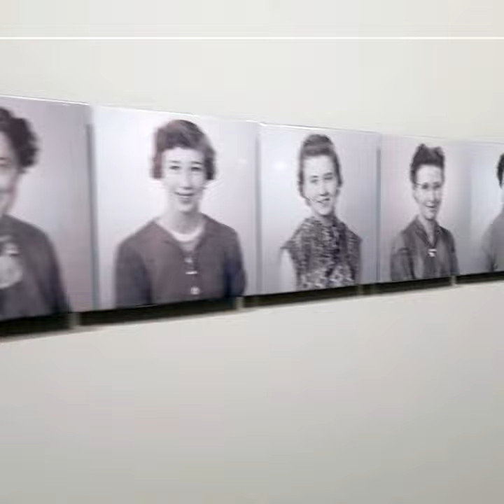Les photographies envoûtantes de Laurent Lafolie à la Galerie Le Château d'Eau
L’oeuvre de Laurent Lafolie répond à la fois au désir de faire de l’image un objet
photographique et du lieu d’exposition un espace de présentation photographé, sensible
et ludique.